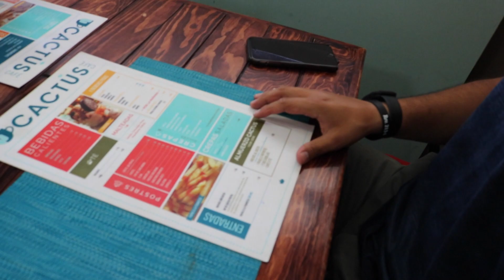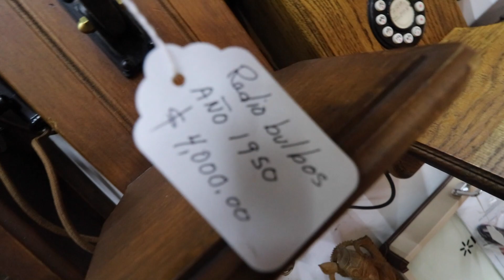I LOST 8 POUNDS WHILE ON VACATION! Queretaro, MX (Weight Loss Journey)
Hi everyone, this video was made two weeks ago and it was the first day of my vacation. During my trip, I lost a total of 8 pounds! I made a video about reaching my goal weight and it will be up as soon as I upload the rest of my trip.

Thanks for following along my weightless journey. More Mexico vlogs coming soon!

-LBDAVE